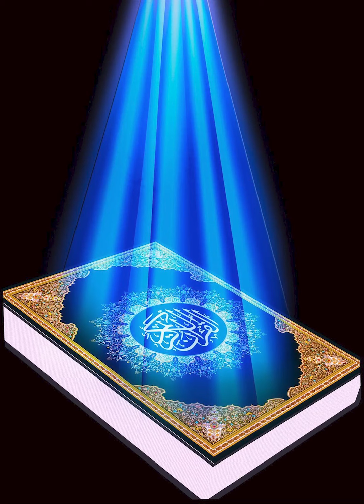31 Surah Luqman , Ayat 1-34 (English Quran)/ Chapter 31 : Luqman , verse 1-34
Chapter 31 : Luqman 1-34

1. Alif, Lam, Meem.

2. These are the Verses of the Wise Book.

3. A guide and a mercy for the righteous.

4. Those who observe the prayer, and pay the obligatory charity, and are certain of the Hereafter.

5. These are upon guidance from their Lord. These are the successful.

6. Among the people is he who trades in distracting tales; intending, without knowledge, to lead away from God’s way, and to make a mockery of it. These will have a humiliating punishment.

7. And when Our Verses are recited to him, he turns away in pride, as though he did not hear them, as though there is deafness in his ears. So inform him of a painful punishment.

8. As for those who believe and do good deeds—for them are the Gardens of Bliss.

9. Dwelling therein forever. The promise of God is true. He is the Mighty, the Wise.

10. He created the heavens without pillars that you can see, and placed stabilizers on earth lest it shifts with you, and scattered throughout it all kinds of creatures. And from the sky We sent down water, and caused to grow therein of every noble pair.

11. Such is God’s creation. Now show me what those besides Him have created. In fact, the wicked are in obvious error.

12. We endowed Luqman with wisdom: “Give thanks to God.” Whoever is appreciative—is appreciative for the benefit of his own soul. And whoever is unappreciative—God is Sufficient and Praiseworthy.

13. When Luqman said to his son, as he advised him, “O my son, do not associate anything with God, for idolatry is a terrible wrong.”

14. We have entrusted the human being with the care of his parents. His mother carried him through hardship upon hardship, weaning him in two years. So give thanks to Me, and to your parents. To Me is the destination.

15. But if they strive to have you associate with Me something of which you have no knowledge, do not obey them. But keep them company in this life, in kindness, and follow the path of him who turns to Me. Then to Me is your return; and I will inform you of what you used to do.

16. “O my son, even if it were the weight of a mustard-seed, in a rock, or in the heavens, or on earth, God will bring it to light. God is Kind and Expert.

17. O my son, observe the prayer, advocate righteousness, forbid evil, and be patient over what has befallen you. These are of the most honorable traits.

18. And do not treat people with arrogance, nor walk proudly on earth. God does not love the arrogant showoffs.

19. And moderate your stride, and lower your voice. The most repulsive of voices is the donkey’s voice.”

20. Do you not see how God placed at your service everything in the heavens and the earth? How He showered you with His blessings, both outward and inward? Yet among the people is he who argues about God without knowledge, without guidance, and without an enlightening Scripture.

21. And when it is said to them, “Follow what God has revealed,” they say, “Rather, we follow what we found our parents devoted to.” Even if Satan is calling them to the suffering of the Blaze?

22. Whoever submits himself wholly to God, and is a doer of good, has grasped the most trustworthy handle. With God rests the outcome of all events.

23. Whoever disbelieves—let not his disbelief sadden you. To Us is their return. Then We will inform them of what they did. God knows what lies within the hearts.

24. We give them a little comfort; then We compel them to a harsh torment.

25. And if you ask them, “Who created the heavens and the earth?” They will say, “God.” Say, “Praise be to God.” But most of them do not know.

26. To God belongs everything in the heavens and the earth. God is the Rich, the Praised.

27. If all the trees on earth were pens, filled by the ocean, with seven more oceans besides, the Words of God would not run out. God is Majestic and Wise.

28. Your creation and your resurrection are only as a single soul. God is Hearing and Seeing.

29. Have you not seen how God merges the night into the day, and merges the day into the night? That He subjected the sun and the moon, each running for a stated term? And that God is Cognizant of everything you do?

30. That is because God is the Reality, and what they worship besides Him is falsehood, and because God is the Exalted, the Supreme.

31. Have you not seen how the ships sail through the sea, by the grace of God, to show you of His wonders? In that are signs for every persevering, thankful person.

Quran Translation: Talal Itani, ClearQuran.
Photo Credit: Wallpaper Cave 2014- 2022.
Background Sound Credit: Relaxing Music for Spiritual Healing & Meditation